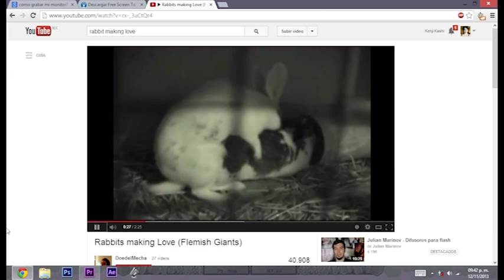Cretino- Little jesus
Tarea de realización.